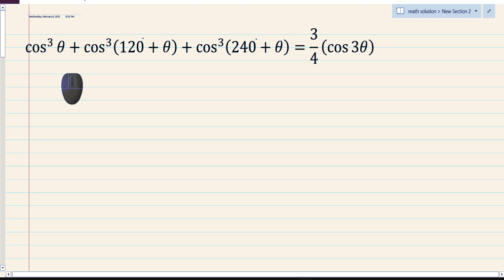cos cube theta plus cos cube 120+theta plus cos cube 240+theta equas to 3/4 cos three theta